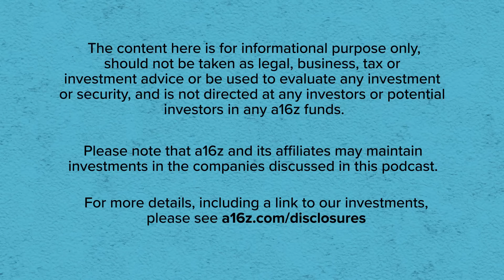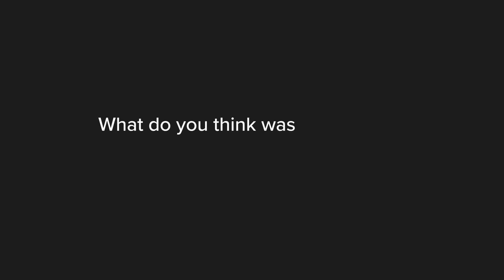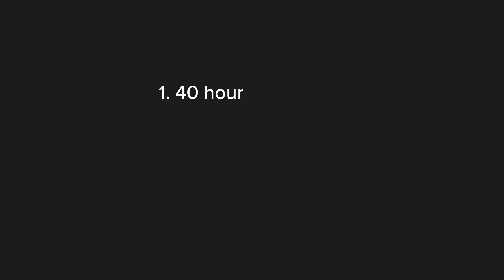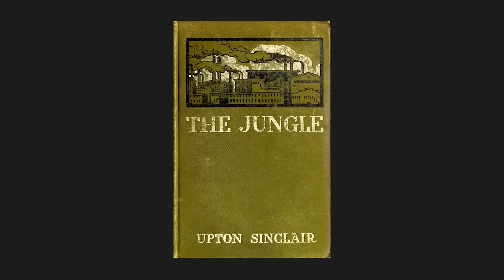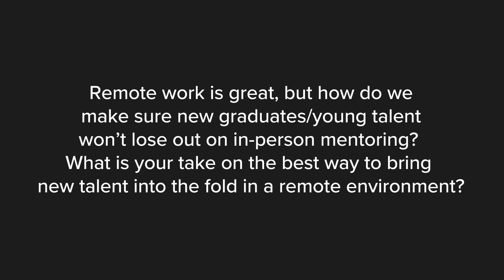Startup Building: Major Shifts in Tech & Culture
Welcome to "The Ben & Marc Show" featuring a16z co-founders Marc Andreessen and Ben Horowitz. In this first episode in a two-part series, Marc and Ben answer YOUR questions about startup building in the post-COVID world.

In this one-on-one conversation, Ben and Marc unpack the biggest tech and cultural disruptions in recent time, including loss of trust in institutions, major problems facing American cities – including crime and the commercial real estate crisis – and even the relevancy of our 40-hour work week. That and much more.  Enjoy!

Topics Covered:
00:00:00 Teaser
00:00:34 Intro
00:01:32 Biggest tech disruptions out of COVID
00:07:42 Massive blow to societal trust in institutions and authority
00:14:57 How our cities have evolved post-COVID
00:17:43 Commercial real estate crisis
00:21:54 Rise of urban crime
00:27:02 Massive societal shifts during COVID
00:33:05 Future of the 40 hour work week
00:48:50 How do we measure productivity?
00:50:22 A need for education AND productive work
00:57:27 Prognosis of HR departments
01:09:05 Culture in the new post-COVID world
01:14:18 What a CEO can do to maintain cultural coherence
01:18:20 Sign off

Book mentioned on this episode:
- “The Jungle” by Upton Sinclair

Films mentioned on this episode:
- “The Graduate” (1967; Dir. Mike Nichols)
- “The Hunt for Red October” (1990; Dir. John McTiernan)

Furthermore, this content is not directed at nor intended for use by any investors or prospective investors and may not under any circumstances be relied upon when making a decision to invest in any a16z funds.